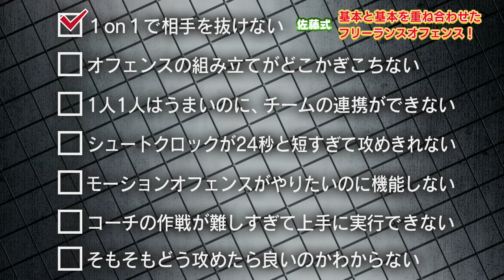【佐藤式】明成高校バスケ部・基本と基本を重ね合わせた 「 フリーランスオフェンス 」～ 個人技の強化と選手の判断を生かす方法 ～